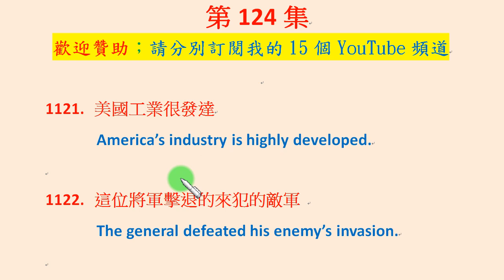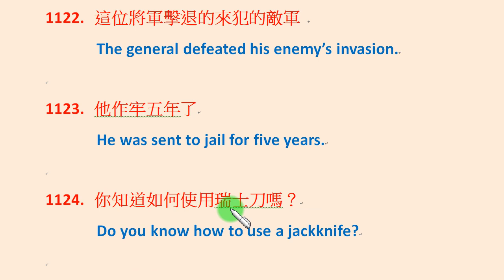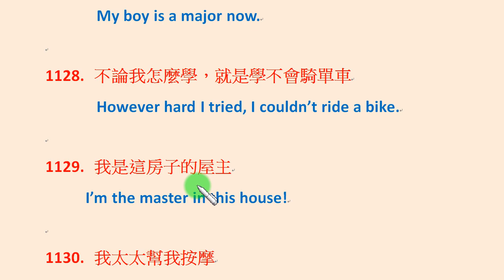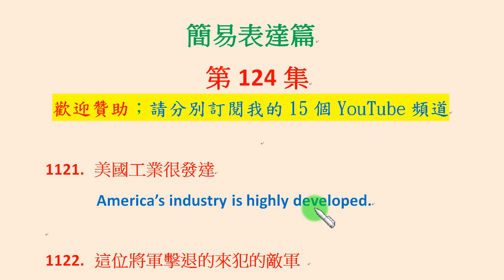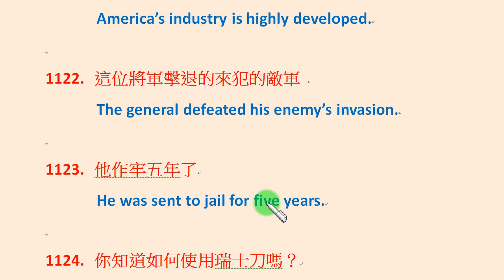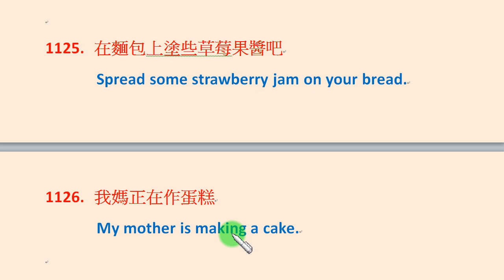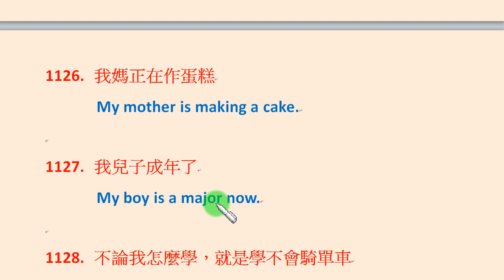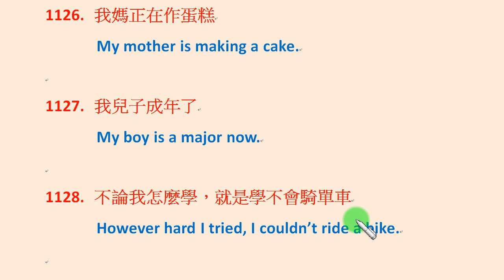「英文簡易表達篇」第124集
對於我們學習英文時最害怕、也是最弱的介系詞、關係代名詞、名詞的單數與複數、及物和不及物動詞等，我都用系統性說明及列舉實例的方式，讓大家可以清楚認識及掌推這些英文文法實用知識…